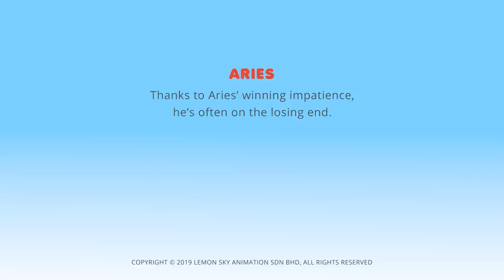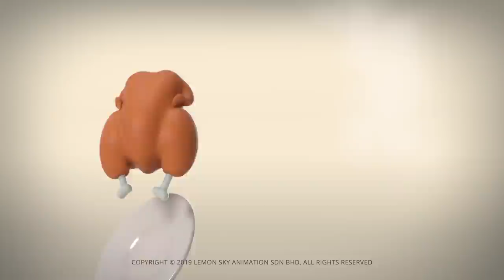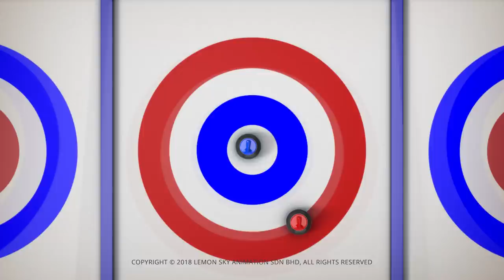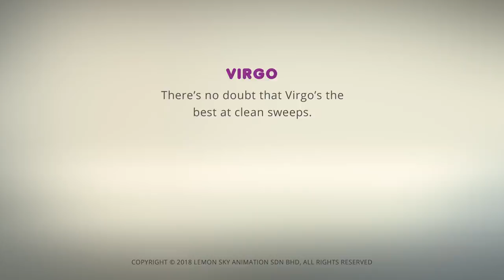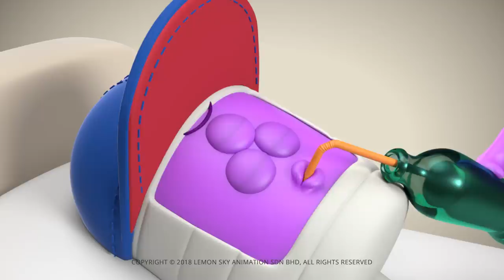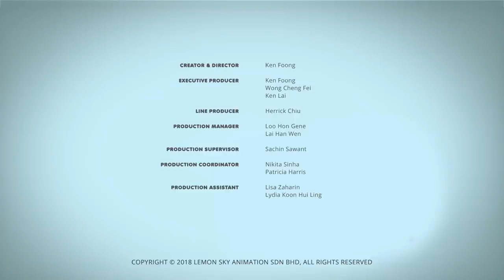AstroLOLogy | Aries Steals The Show | Chapter: Animal Adventure | Compilation | Cartoons for Kids